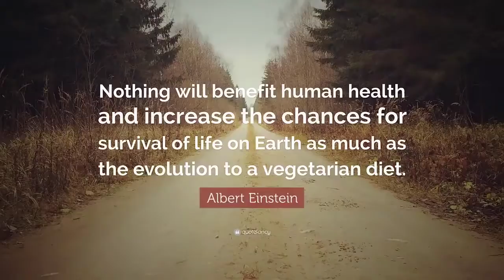funny tiktok moments found on tiktok